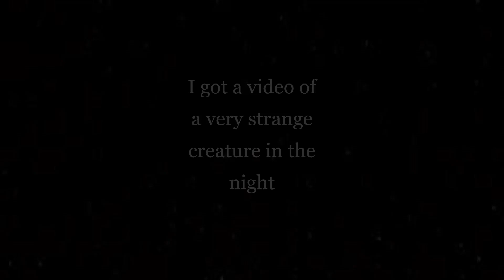Dartmoor: Chilly Cornishmen Chilling.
Out on a cold and windy moor for a camp with Daniel @KernowCamps
Tried out the new tent in challenging (for the tent) conditions.